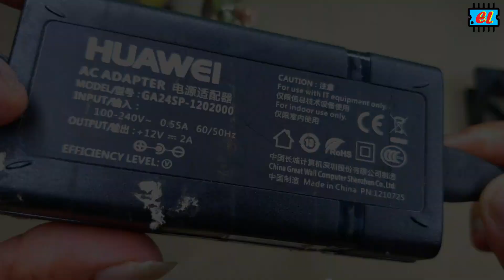හරියටම හදන හැටි How to make a Smart Wood Stove Fan Controller Circuit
පොල් කටු හෝ දර ලිපක ගින්දර පාලනය කල හැකි සරල පරිපතයක් සහ පවර් සප්ලයි පැක් එක හදා ගන්න හැටි සරලව අද වීඩියො එකෙන් ඔයාට බලාගත හැක. ස්තුතියි..
How to make a Smart Wood stove Fan controller circuit very easy , polkatu anguru lipa පොල්කටු අඟුරු ලිපට ඕනි වෙයි 220v - 240v Fan Controller Circuit

i'm KaluwaDewa Nishantha, a Electronic | Electrical | Mobile Phone | power Amplifier | Heavy Bass Speaker | Subwoofer | Mixer | Circuit | Repairing | Multimeter | Tech talks | Tech Review | Unboxing and Review | Sinhala | Restoration Electronic_Lokaya Smart_Wood_stove Wood_stove Ceramic stove electronic components